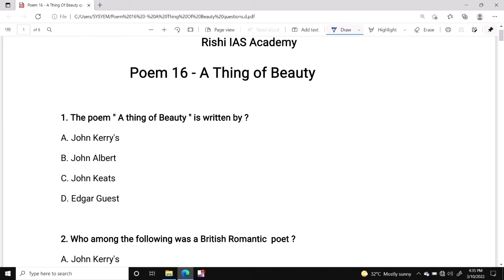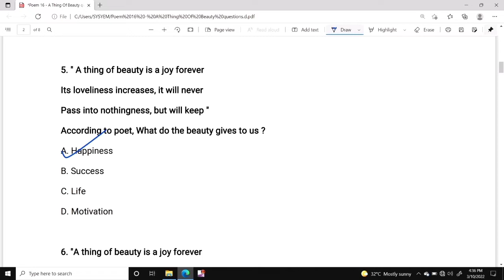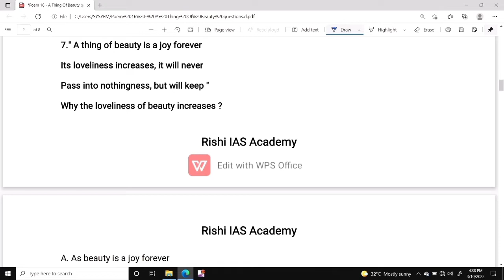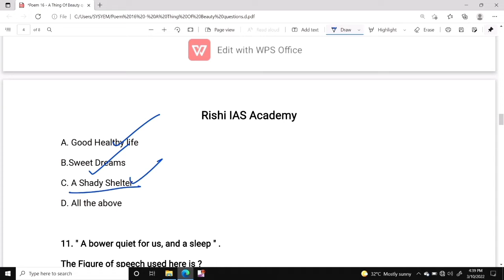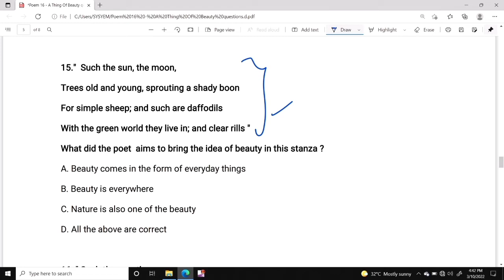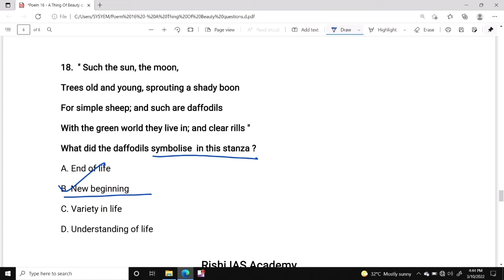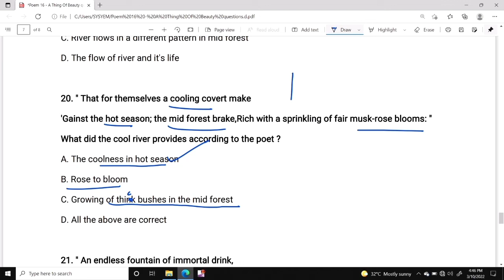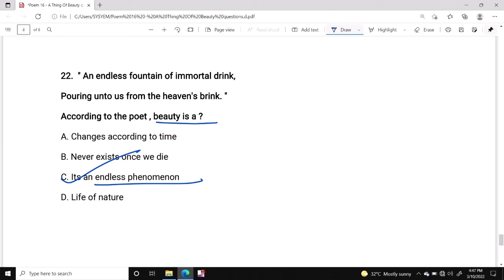General English Question Series | Poem 16 - A Thing Of Beauty | Tnpsc Group 2/2a | Answer Keys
To Get the Questions , Click The Below Given Link

To Get The Questions In PDF , Click The Below Given Link